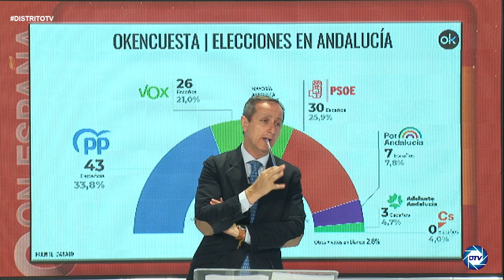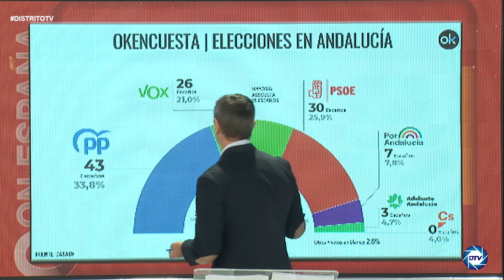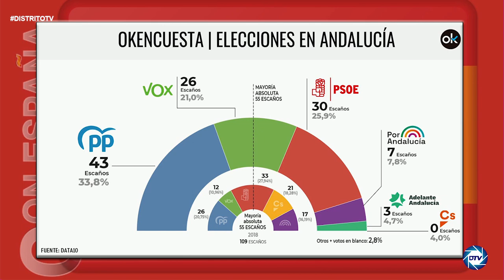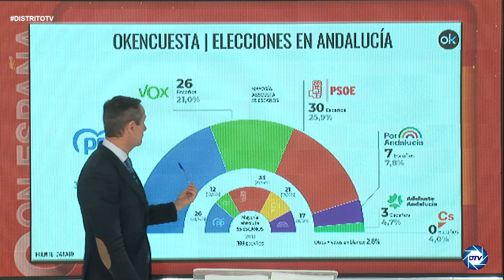CARLOS CUESTA encuestas ELECCIONES ANDALUZAS: VOX y PP se llevan por delante al PSOE de SÁNCHEZ